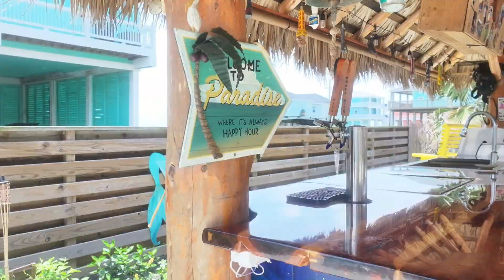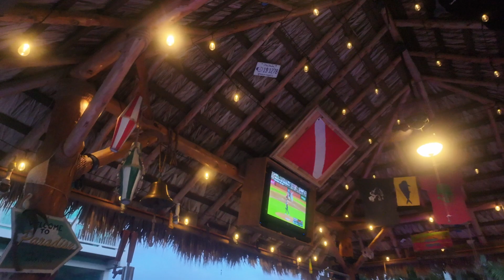825 Kahla Drive - Crystal Beach, TX - The Demore Team (Showcase)